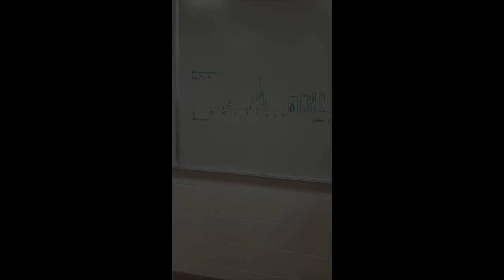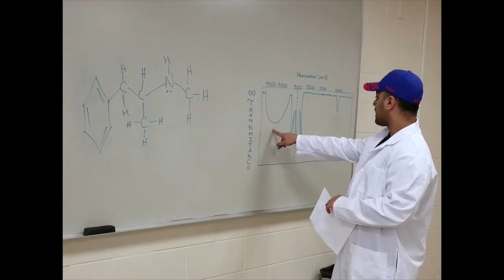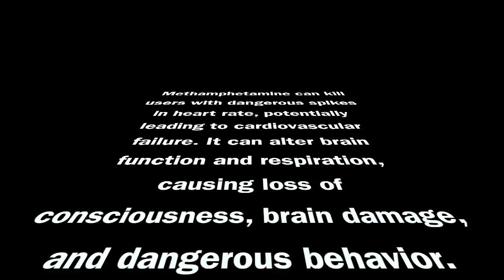The Hangover Part II NYIT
This video is about The Hangover 2.0